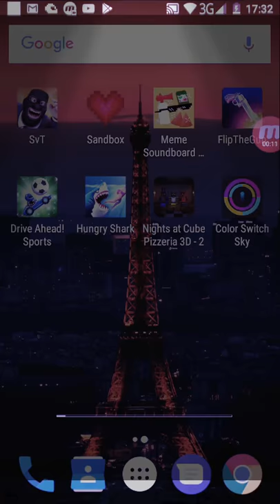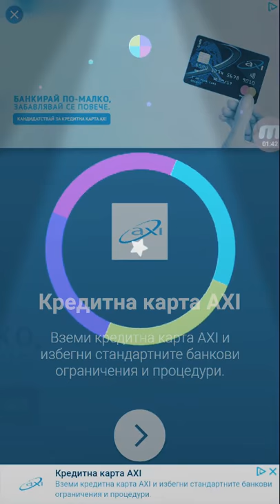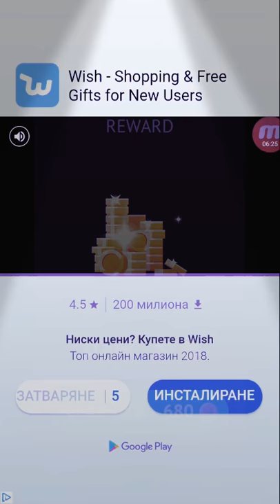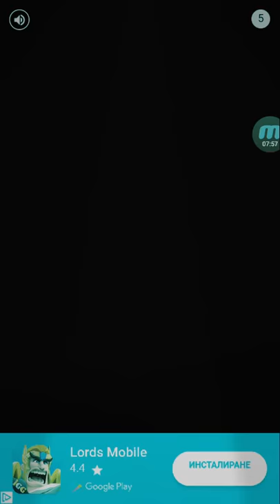Flip the gun + Color swich sky